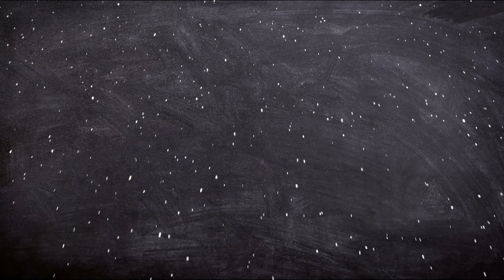MONTAÑAS ALELUYA - LUGARES FICTICIOS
En el vídeo de hoy de Biografías de ficción, MONTAÑAS ALELUYA - LUGARES FICTICIOS